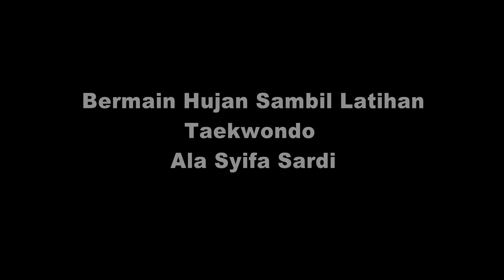Kereeen ! Hujan Deraspun, Syifa tetap berlatih Taekwondo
Fenomena unik,Hujan Deras di siang panas, Syifa dan adiknya bermain hujan sambil Latihan Taekwondo. asik banget.